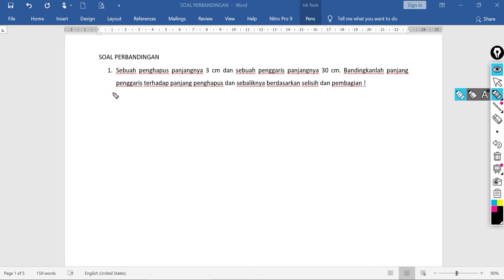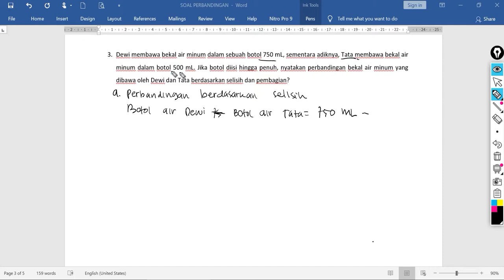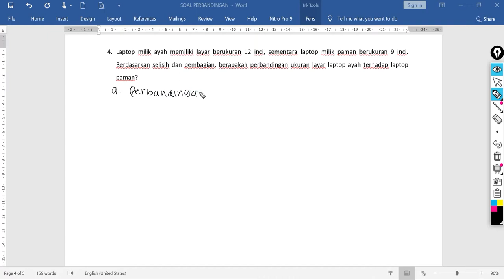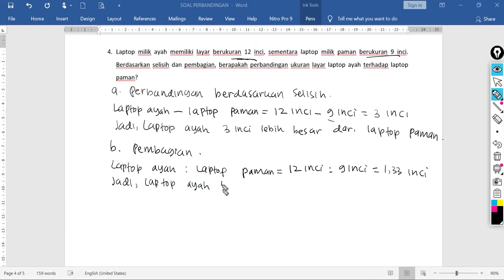Latihan Soal Perbandingan